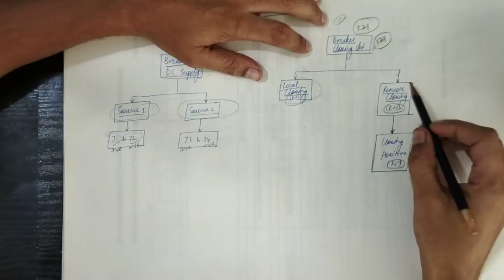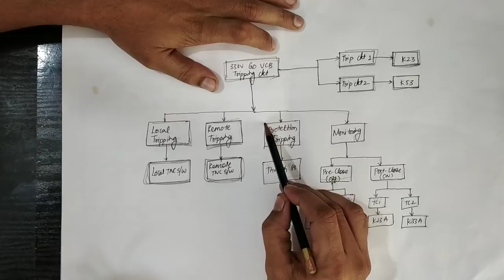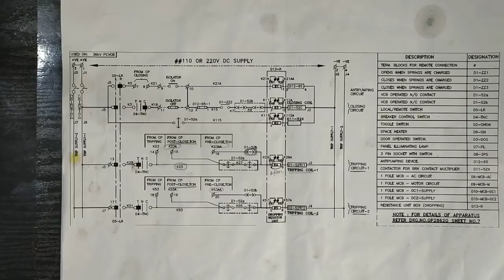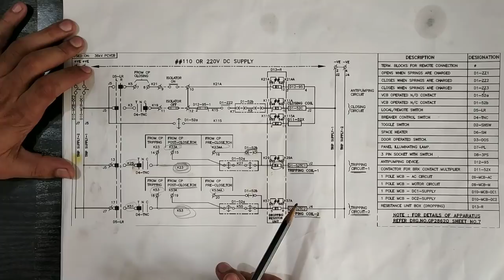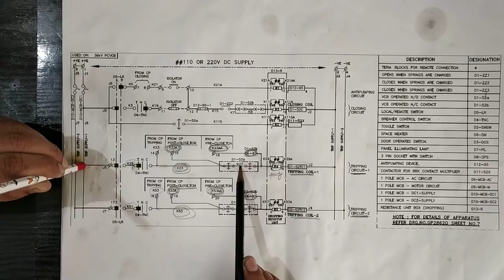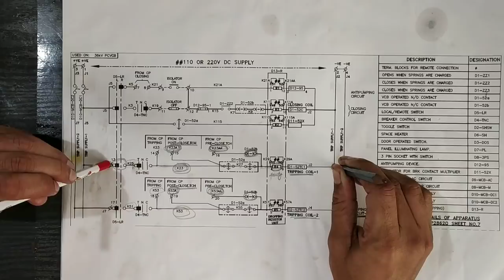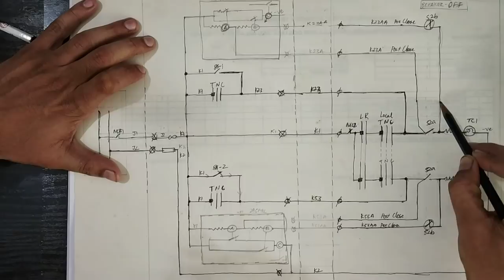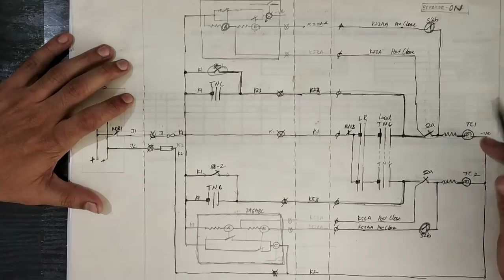Tripping Circuit of 33 KV Outdoor GO Vaccume Circuit Breaker- Part 4 in Breaker Control Circuit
Follow us on Quora T

witter Handle : @ElectricalFund2

Chat with us on FB Messenger: m.me/ElectricalFundaz

 This Video is Dedicated to H.H. Shree Mataji Nirmala Devi, Our Guru and Founder of a Unique Meditation Technique called Sahaja Yoga Meditation.

To get the benifts of Sahaja Yoga Meditation , click on the

All Sahaja Yoga Meditation Sessions are absolutely Free.

For a Sahaja Yoga center near you, please check the